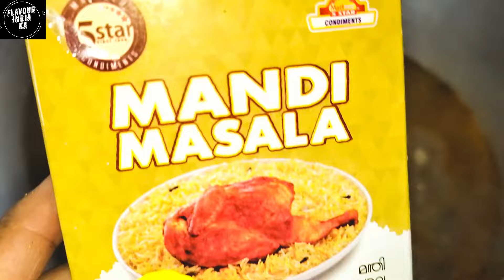Mouthwatering mandi recipe that will blow your mind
Mouthwatering YEMENIMANDI Recipe That Will Blow Your Mind!
Indulge in the ultimate culinary experience with this mouthwatering Yemeni Mandi recipe that is sure to blow your mind! Learn how to create this delicious traditional dish from Yemen right in your own kitchen. Follow along as we guide you through the steps to make the perfect Mandi, a fragrant and flavorful rice dish that will transport your taste buds to the heart of Yemen. Don't miss out on this incredible recipe that promises to impress your family and friends!

Hey, foodies! Have you ever tried Yemeni Mandi? Well, get ready to be blown away by this mouthwatering dish, because today, we're diving into the world of Yemeni cuisine to uncover the secrets of this delectable recipe. Yemeni Mandi is a traditional dish that boasts a unique cooking method that sets it apart from other cuisines. Did you know that Mandi is cooked in a tandoor underground, giving it a distinct flavor that you won't find anywhere else? Now, let's address the common misconceptions and challenges that people face when attempting to make authentic Yemeni Mandi at home. From sourcing the right ingredients to mastering the slow-cooking technique, there's a lot that goes into perfecting this dish. But fear not, because I'm here to guide you through the step-by-step process of preparing Yemeni Mandi. We'll start by selecting the finest cuts of meat, infusing them with aromatic spices, and slow-cooking them to perfection until the meat is tender and juicy, and here comes the key moment - when the irresistible aroma of the Mandi fills your kitchen, building up the excitement for the grand reveal. Trust me, your taste buds are in for a treat! In conclusion, Yemeni Mandi is not just a dish; it's a culinary experience that celebrates rich flavors and cultural traditions. So, next time you're craving something extraordinary, give this recipe a try and transport your senses to the vibrant streets of Yemen. Now, it's your turn to take on the challenge! Happy cooking!